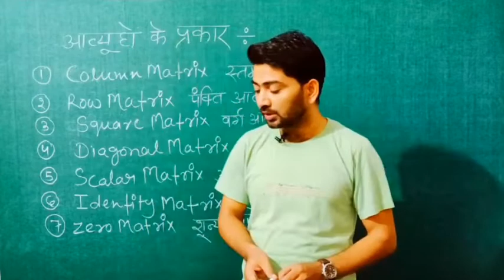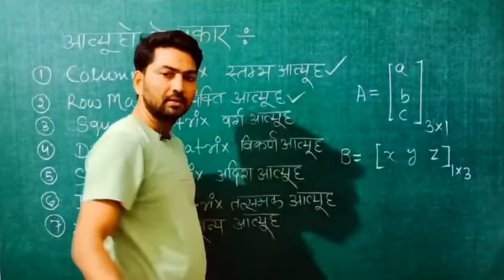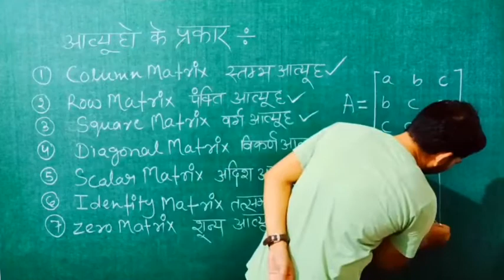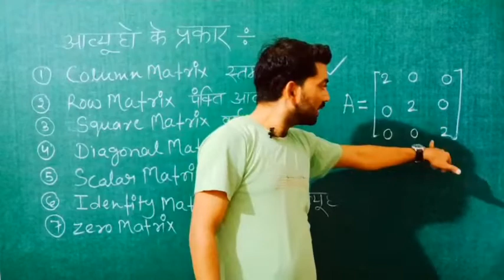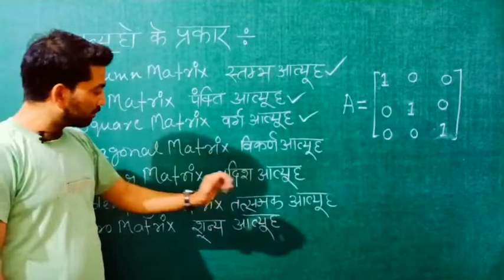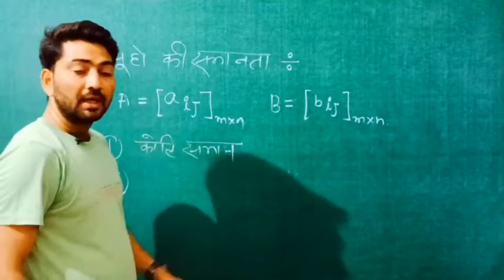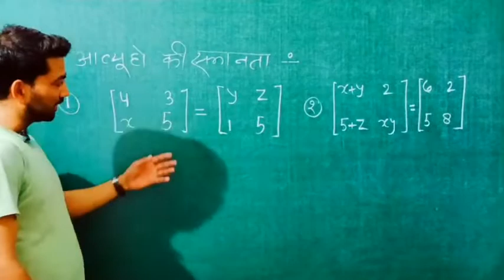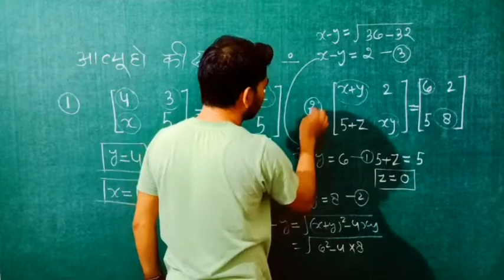12th |matrices| आव्यूह |ncert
12th |math|matrices|आव्यूह |
 कक्षा 12 गणित आव्यूह
 आव्यूह कक्षा 12 गणित
 कक्षा 12 आव्यूह
 आज के इस वीडियो में क्लास 12th मैट्रिसेज के बारे में गहनता से अध्ययन किया गया है|
 मैट्रिसेज कितने टाइप की होती हैं, उनकी डेफिनिशन को अच्छे से समझा गया है |
 जैसे कि
matrices row matrix अथवा पंक्ति आव्यूह क्या होता है
matrices कॉलम मैट्रिक्स क्या होता है
# स्क्वायर मैट्रिक्स क्या होता है
# डायगोनल मैट्रिक्स क्या होता है
# स्केलर मैट्रिक्स क्या होता है
# आईडेंटिटी मैट्रिक्स क्या होता है
# जीरो मैट्रिक्स क्या होता है
 इन सभी उपरोक्त मैट्रिसेज के बारे में अच्छे से समझाया गया है| इसके अतिरिक्त समान आव्यूह क्या होता है, आप भी उन्हें किसी एलिमेंट को कंपेयर करके कैसे निकालते हैं, इन सब को अच्छे से पढ़ा गया है!
matrices कॉलम मैट्रिक्स
# column matrix
# row matrix
matrices square matrix
matrices diagonal matrix
columnmatrix scalar matrix
columnmatrix identity matrix
columnmatrix zero matrix
matrices equality of matrices
matrices class 12th matrix
 how to find unknown element in the matrix